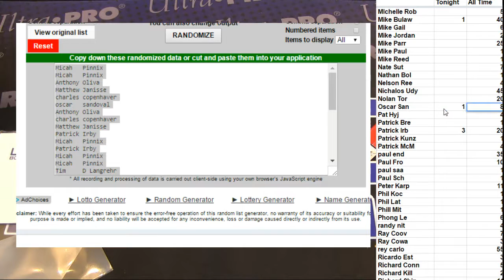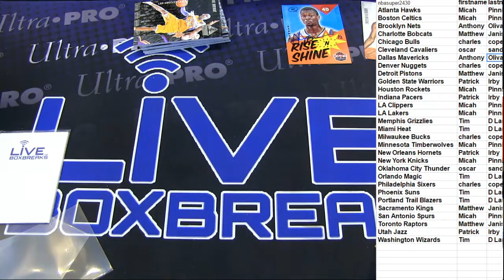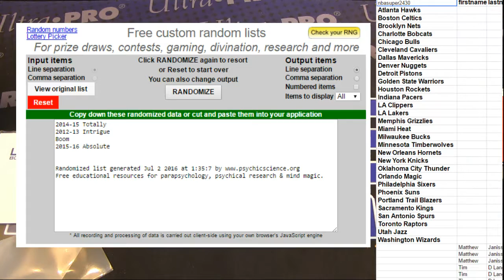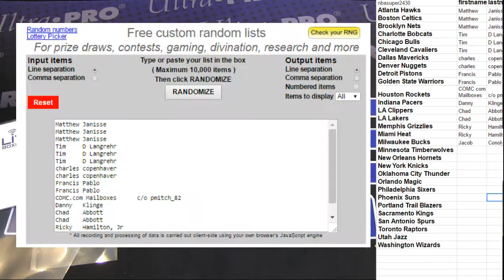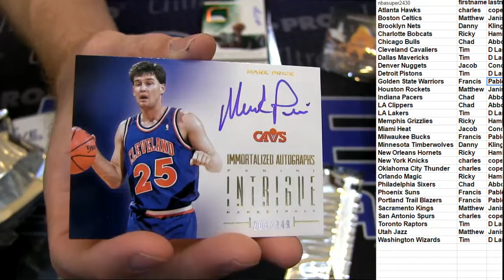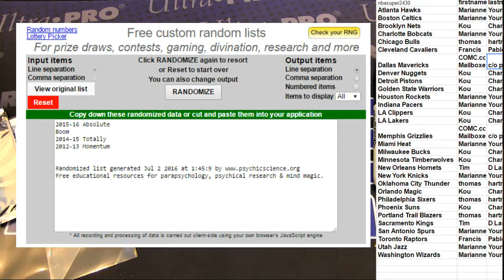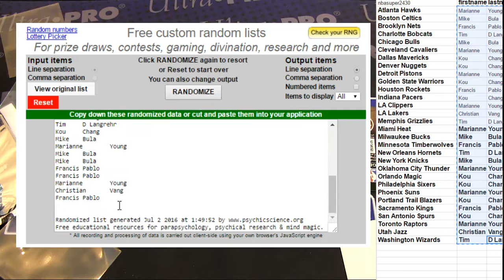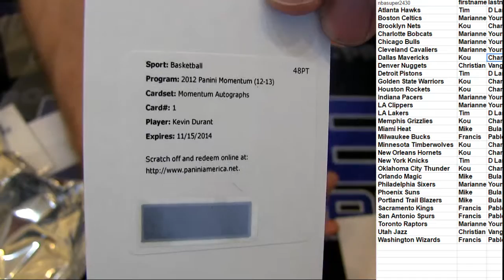NBA 2537 2541 LBB